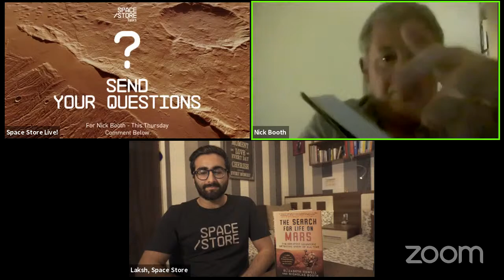Looking for Life on Mars – The Greatest Scientific Detective - Nick Booth - Space Talk!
Welcome to Space Store Live! - Talks

In this talk, Nicholas Booth – co-author of a new book – assesses the evidence, tells some little known stories and recalls some of his experiences in having reported on the subject for many years - and sets the scene for the next spectacular in space – the return, within a decade, of samples of from the Red Planet.

About Nick:

NICHOLAS BOOTH has been a writer for over thirty years. He was the youngest Briton to ever work for NASA and read physics at London University before working on Astronomy Now magazine. He then worked for the world’s oldest newspapers: as a science writer for The Observer and then as a technology editor on The Times. He has written a dozen books including an encyclopedia on space, a look at the next century in space as well as a book on the planets and one on the ozone layer. He has broadcast regularly, presented on radio and worked as an editorial director and then as a mobile publisher. With an interest in history and unusual characters, his book Zigzag, about the double agent Eddie Chapman, is being made into a film by Tom Hanks. His book about a famous forgery in Victorian London, The Thieves of Threadneedle Street, has been critically acclaimed. In 2021, his first thriller, Messiah, is being published following on from his most recent book, The Search For Life On Mars co-written with Elizabeth Howell. He tweets as @thievesbook

If you want to learn more about Space Store head on over to us